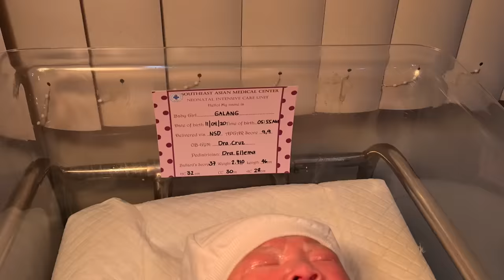WELCOME TO THE WORLD BABY HAPI | PAPI GALANG